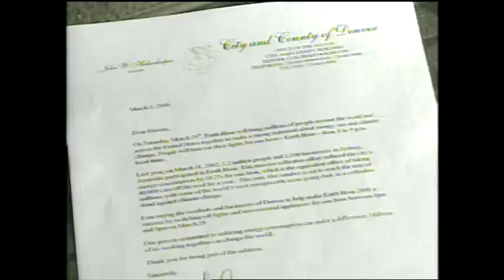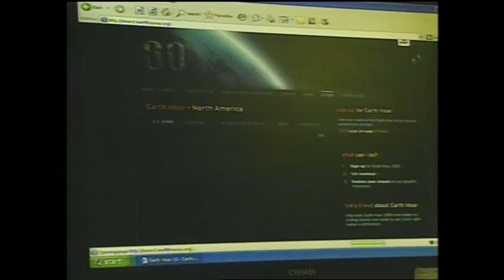Earth hour Denver